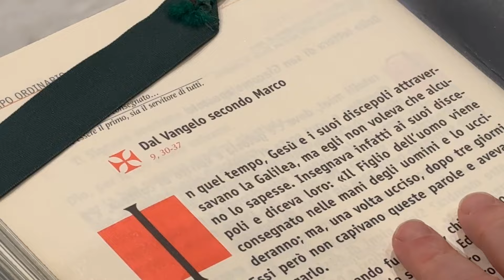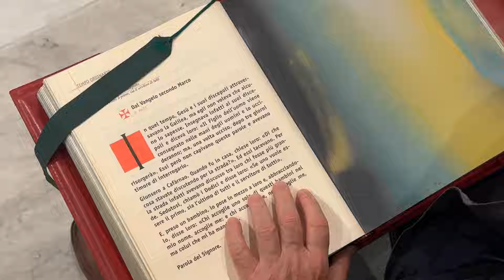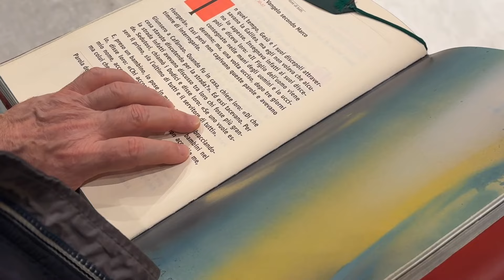Buona domenica! - 22 settembre 2024